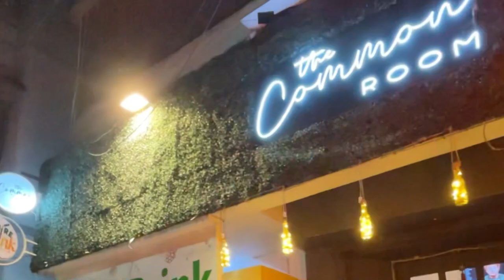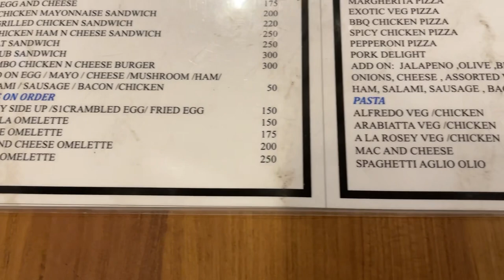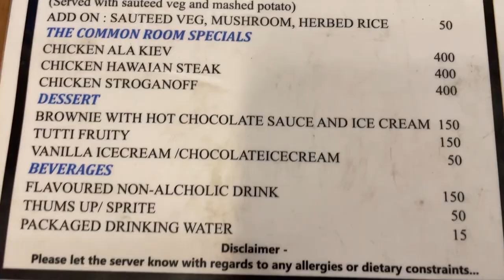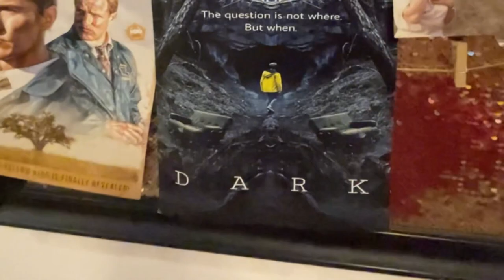Coffee Lover☕️ weekend destination .The Common Room Cafe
The Common Room Cafe Kolkata

It’s a pet friendly cafe

No compromise with quality of food

Flavour of coffee just 👌👌